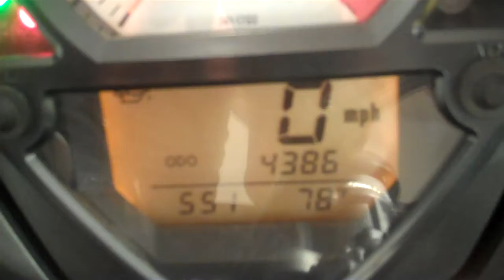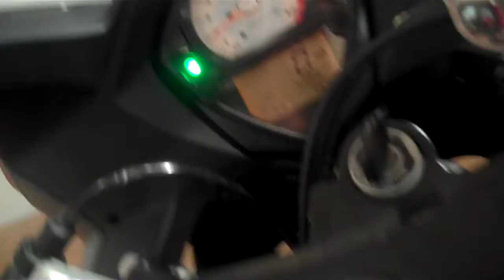07 Suzuki Sv650S